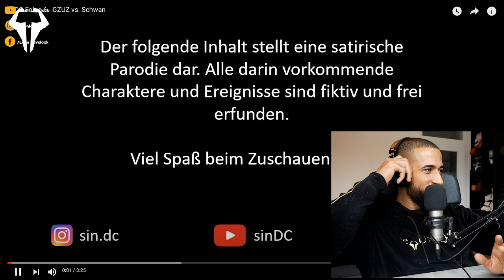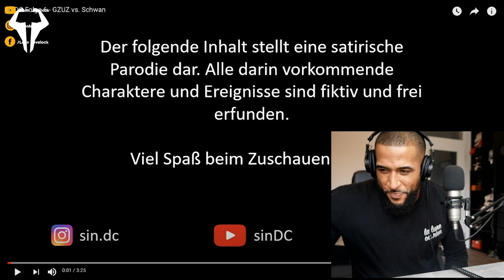MIESER PAYBACK an GZUZ 😱 - Leon Lovelock